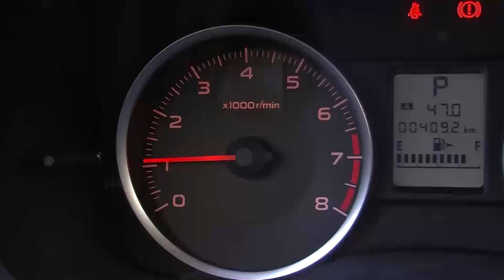כלכליסט TV - מבחן רכב: סובארו XV 1.6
כתב: תומר הדר
צילום: דור מנואל
עריכה: מאור שלום סויסה